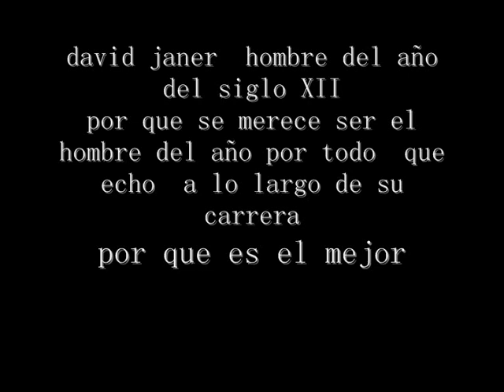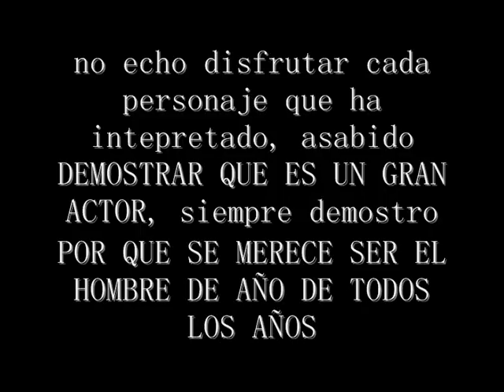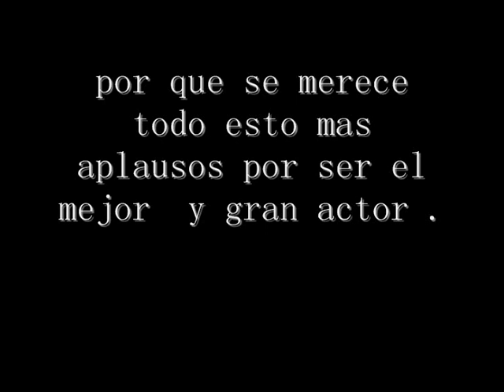DAVID JANER EL HOMBRE DEL AÑO Y DEL SIGLO XII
video dedicado al hombre del año nuestro actor.